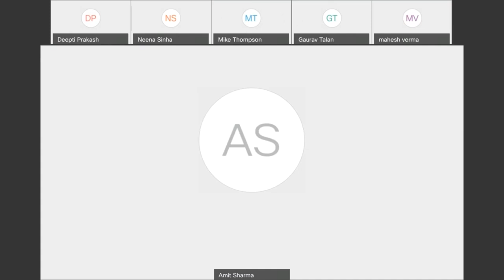Day 5 Valedictory Session, E-FDP @USMS, GGSIP University, Delhi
Presidential Address in the Valedictory Session by Padma Shri Prof. Mahesh Verma, Vice-Chancellor, Guru Gobind Singh Indraprastha University, Dwarka, Delhi.